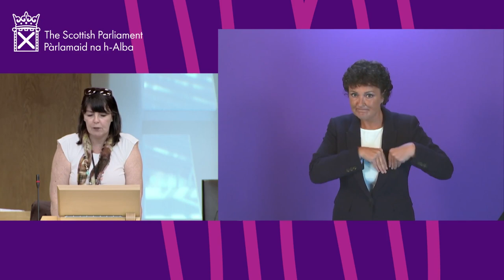First Minister’s Statement: COVID-19 Update (BSL) - 8 September 2021